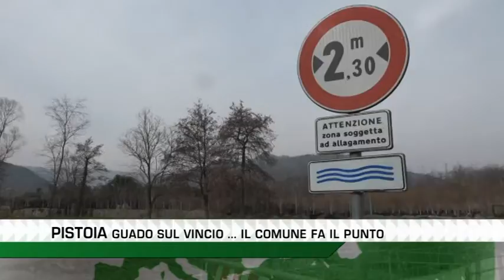Guado sul vincio, parla il Comune di Pistoia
l'assessore Bartolomei fa il punto sul ripristino del guado sul torrente Vincio danneggiato da una recente piena